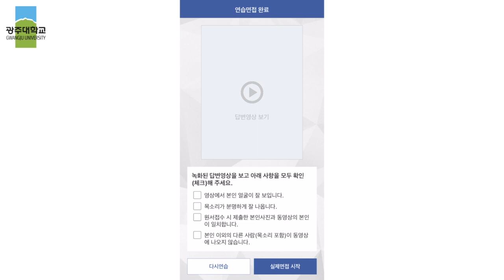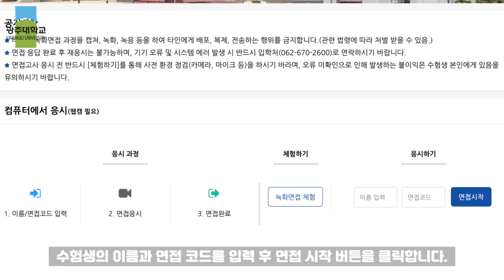2025학년도 신입생 수시모집 비대면 면접 안내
✅ 2025학년도 수시 지역학생2전형 비대면 면접 응시방법 안내

1. 면접 대상
학생부교과(지역학생2) 전형 지원자 [간호학과, 사회복지학부, 유아교육과, 심리학과, 도시·부동산학과]
※ 타 전형 지원자는 면접고사를 실시하지 않음

2.  면접 일시
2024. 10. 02.(수) 09:00 ~ 20:00
※ 수험생 개별 지정시간 없이 응시기간 내 면접프로그램에 접속하여 응시

3. 면접복장: 자유 복장(본인 확인을 위해 마스크, 모자 등 착용 금지)

4. 준비물
신분증(주민등록증, 운전면허증, 학생증, 청소년증, 여권): 마지막 6번 문항에 제시(촬영)

5. 수험생 응시 방법
 가. 스마트 기기(스마트폰, 태블릿PC 등) 사용자: 광주대학교 입시면접 어플리케이션 다운로드
나. PC 사용자: 비대면 면접 홈페이지 접속 (카메라, 마이크 설치 필수)
※ 면접코드: gu수험번호 (예: gu1234567), 광주대 수시모집 수험번호는 '11'로 시작하는 7자리로 구성됨 [수험번호 확인하기]

6. 수험생 유의 사항
 가. 응시 중 스마트 기기에 재난문자, 전화 등이 수신되면 어플리케이션이 강제종료 되므로 반드시 [비행기 탑승 모드], [재난문자 알림 해제], [구글 어시스턴트 해제] 등을 설정 후 안정적인 [와이파이 환경]에서 응시하시기 바랍니다.
 나. 비대면 면접 어플리케이션의 마이크, 카메라, 사진(모든 사진) 등 접근을 '허용' 하도록 설정해야 합니다.
 다. 면접고사는 1회만 응시 가능하며, 응시 중 재난문자 및 전화 등으로 어플리케이션이 강제 종료될 경우 관리자 확인 후 면접고사 기간 내에 1회에 한해 해당 문항 재응시 가능합니다.(재발 시 해당 문항 재응시 불가하며 다음 문제부터 응시 가능)
 라. 1번 문제 열람 기록이 있을 경우 영상 전송이 되지 않더라도 응시한 것으로 간주합니다. 단, 면접관의 판단에 따라 부적격 불합격 처리 될 수 있습니다.(면접 불참자도 불합격 처리)
 마. 답변 영상 확인 과정에서 오류(스마트폰 기기의 기계적 오류, 어플리케이션의 오류 등)가 발견될 경우, 면접고사 기간이 종료된 이후에라도 추가 면접을 진행할 수 있습니다.(해당 수험생 개별 연락 후 진행)